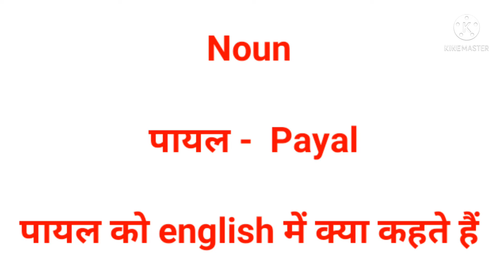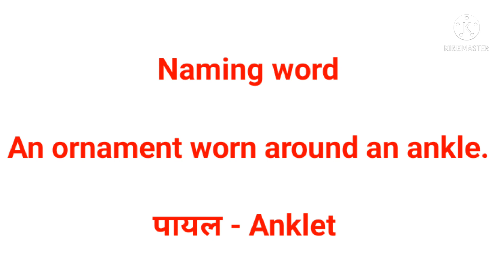Payal ko english mein kya kahate hai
Payal ko english mein kya kahate hai meaning hindi to english.

This video is about naming words like words is Payal meaning in english.